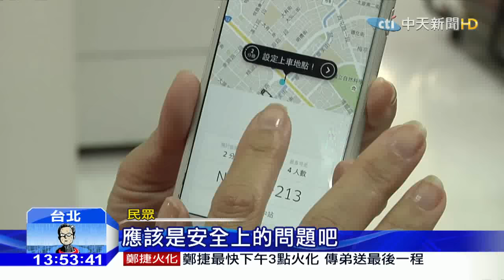20160513中天新聞 削價競爭！Uber再下殺車資 調降15%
Uber在台灣還沒有合法，不過因為服務貼心和收費低廉，載客率大幅提升。從今天起，Uber為了搶客人，推出降價百分之15的優惠。計程車工會抱怨，這種有牌被無牌打趴的情形，讓小黃運將根本無能為力。